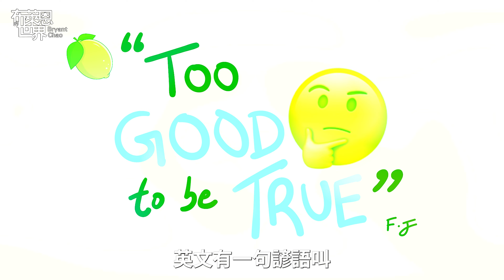不被騙的訣竅! 買二手錶需要知道的大小事?玩錶經驗談！！